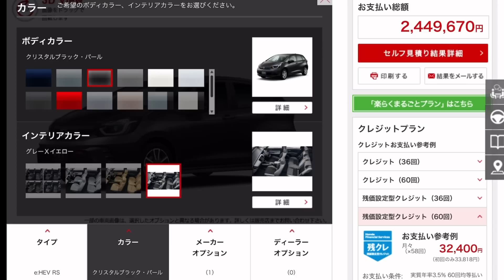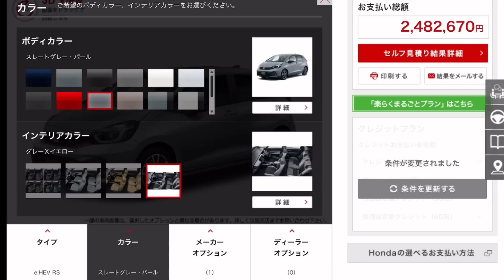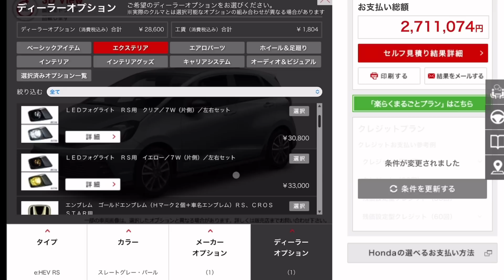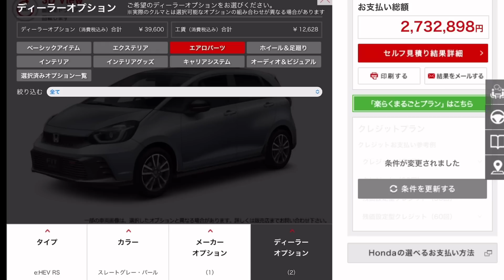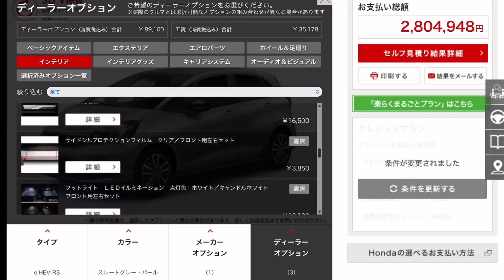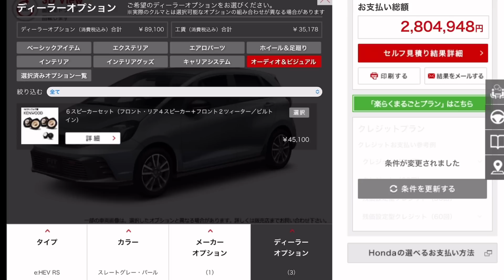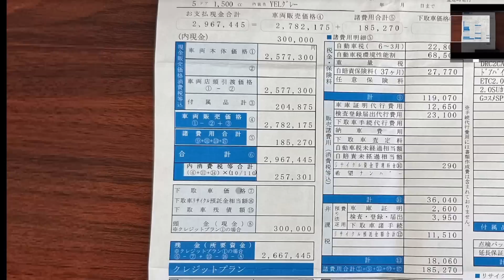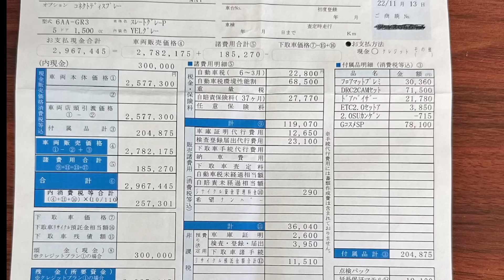【Web雑談】フィットRS購入妄想。カラー，オプション選択，見積りなど。2022年10月22日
1.5倍速あたり推奨です。